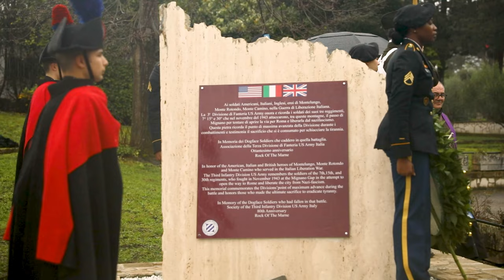3rd Infantry Division Memorial in Italy: A Tribute to Our Heroes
The 3rd Infantry Division were honored during the inauguration memorial dedicated to the Rock of the Marne in Mignano Montelungo, Italy, March 26, 2024. The 3rd ID Soldiers of the 7th, 15th, and 30th regiments, who fought in 1943 at the Mignano Gap in the attempt to open the way to Rome to liberate the city from Nazi-Fascism.

The 3rd Infantry Division Honored with Military Memorial in Italy
MIGNANO MONTELUNGO, ITALY
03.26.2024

The memorial commemorates the Divisions’ point of maximum advance during the battle and honors those who made the ultimate sacrifices to eradicate tyranny. The 3rd Infantry Division’s mission in Europe is to engage in multinational training and exercises across the continent, working alongside NATO Allies and regional security partners to provide combat-credible forces to V Corps, America’s forward-deployed corps in Europe. (U.S. Army B-Roll by Sgt. Michael Udejiofor)

Film Credits: Video by Sgt. Michael Udejiofor
3rd Infantry Division